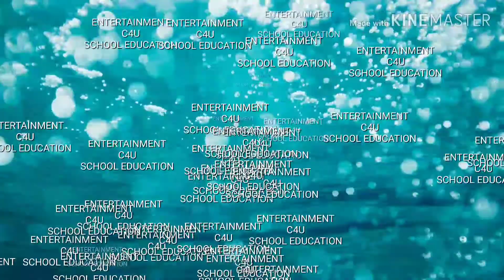Rope jump ( दोरीवरच्या उड्या )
SCHOOL EDUCATION
SCHOOL SPORT ACTIVITY